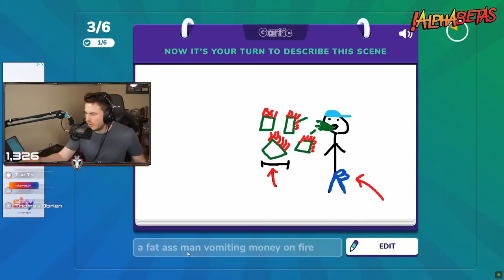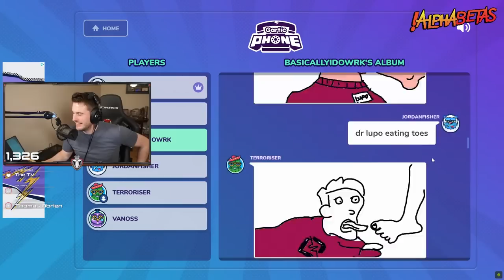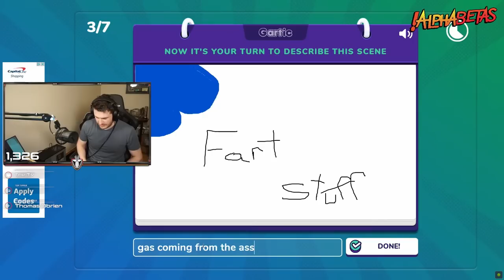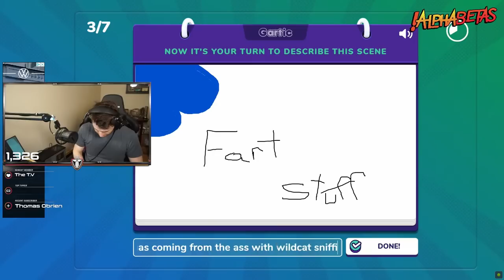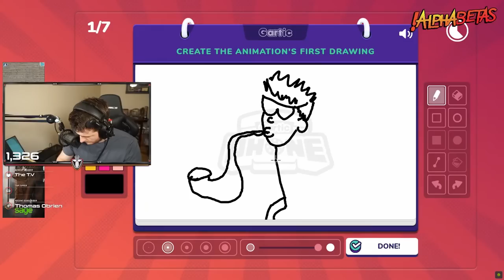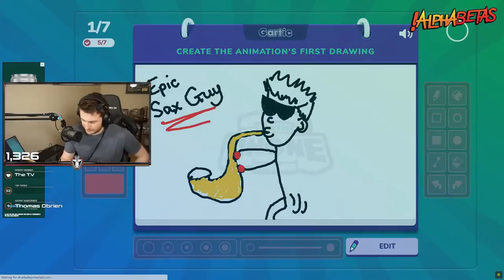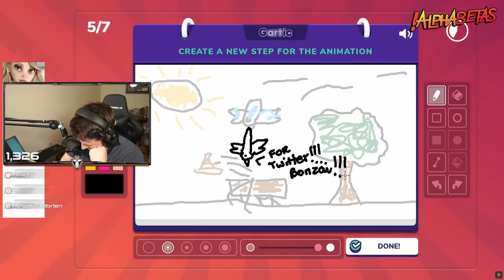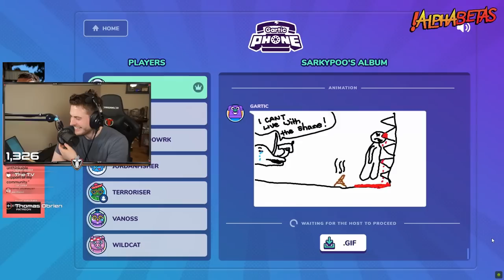Wildcats Secret Obsession! Gartic Phone (TERRORISER VOD)